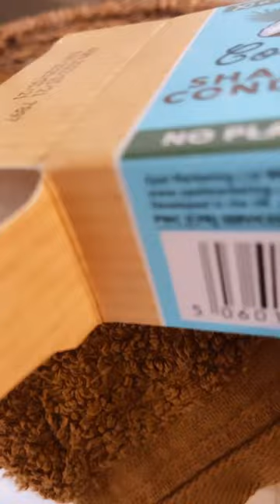Selfcare on Sunday best